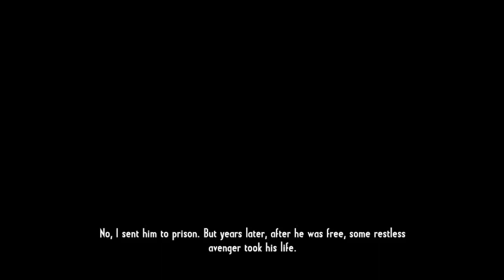Call Of Juarez: Gunslinger - part 6